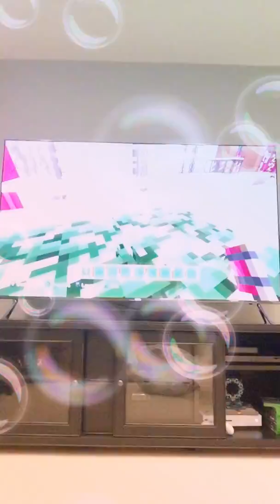Minecraft China madness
Adventuring the Minecraft China world